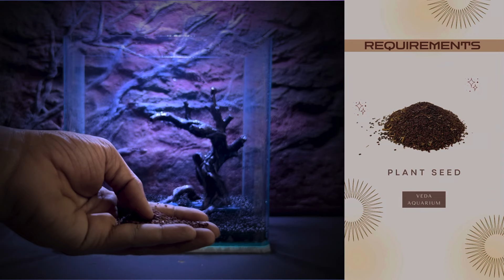Unveiling the Secret of CO2-Free Carpeting: Platy’s kingdom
PLATY’S KINGDOM
unveiling the secret of CO2 free carpeting
Discover the beauty of seed carpeting in a planted aquarium without the need for CO2 and on a budget! In this video, we explore how to create lush carpeting using easy-to-care-for plants. Say goodbye to high maintenance and hello to stunning aquascapes without breaking the bank. Learn the step-by-step process and watch your aquarium transform into a vibrant underwater oasis. Join us on this budget-friendly journey to aquatic paradise!

THANK U
Carbon dioxide Low light plants